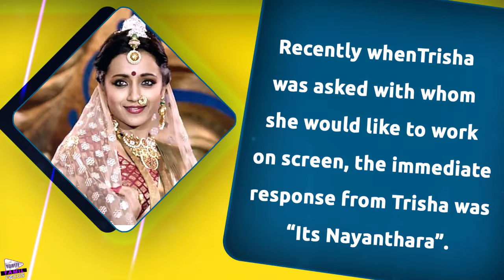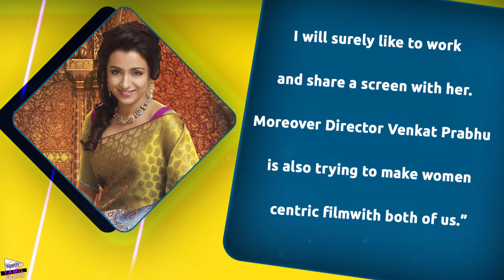I Want to Work With Nayanthara: Trisha || Latest Kollywoood News